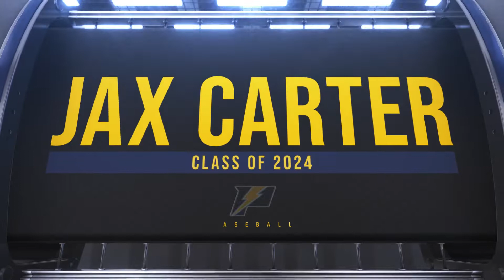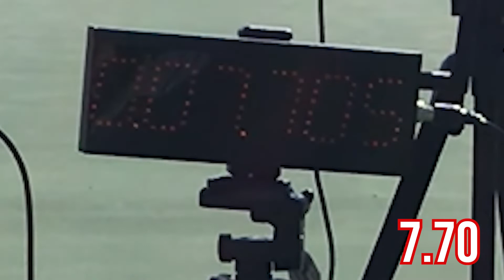2023 C JAX CARTER